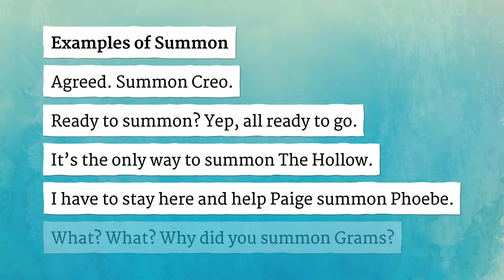SUMMON pronunciation • How to pronounce SUMMON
How to say Summon in British English and American English?